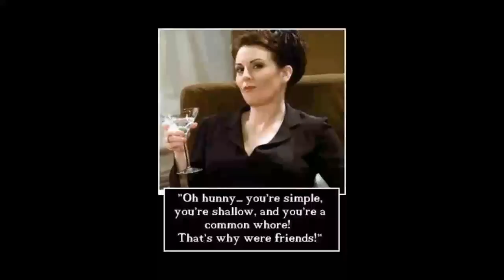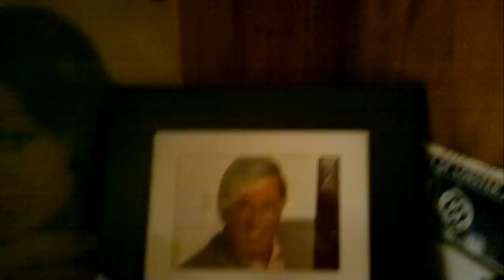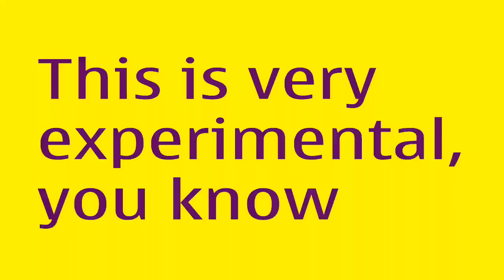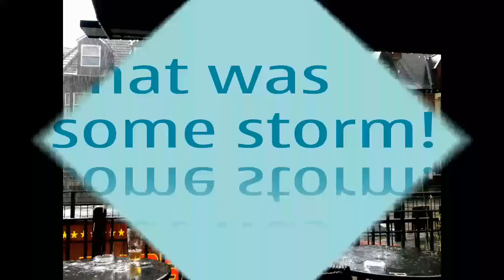Whip My Ass (I Will Survive)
Fontasaurus is a duo from Hull comprising of Elly Fontana and Mitten Storey.  Listen as they take you on a musical journey that covers Egypt, Mexico, the Middle East and Elly's front room.